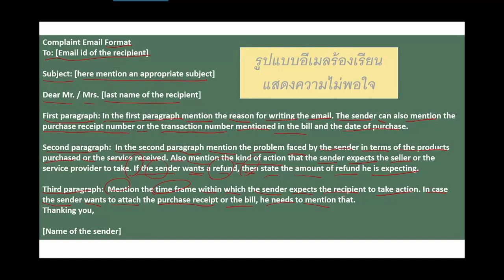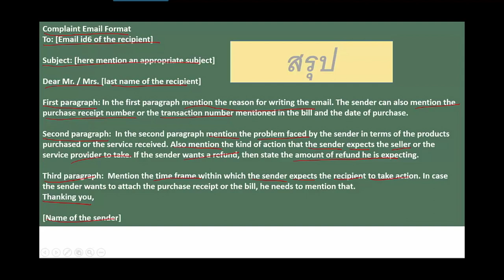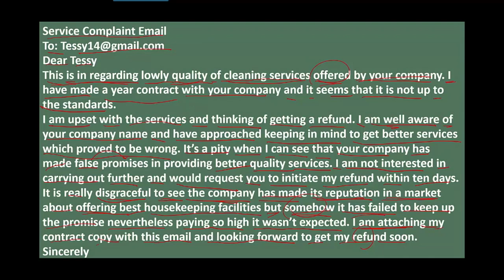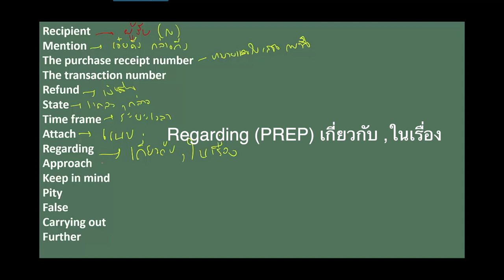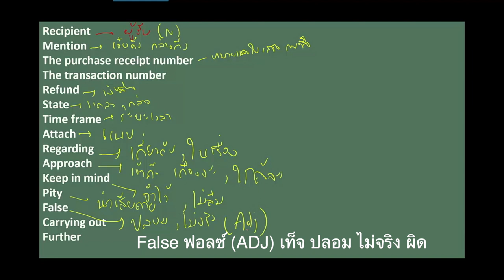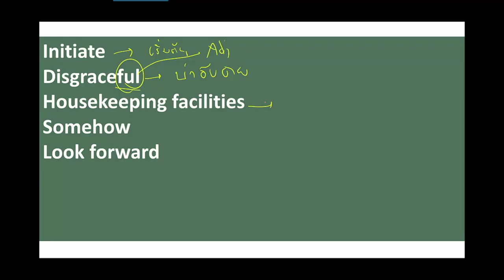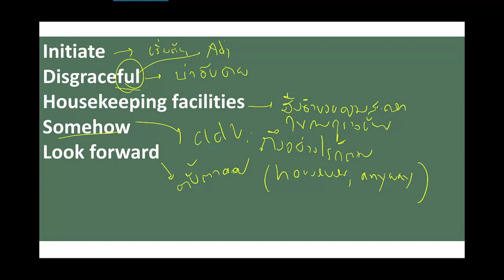วิธีเขียนอีเมลร้องเรียน (อังกฤษธุรกิจ) How to write Complaint Email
Line:napoltutor